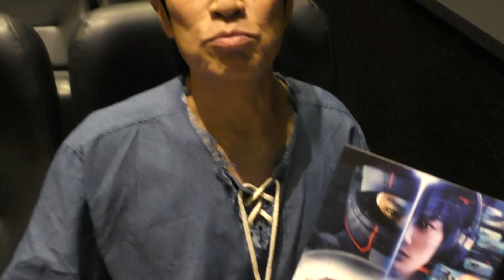ProjectJ 会ってきました⑭下山天監督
全世界を席巻している映画の監督、下山天監督。映画「TRAVERSE」でも裏舞台で大活躍です。主演田部井さんと久しぶりの再会…。